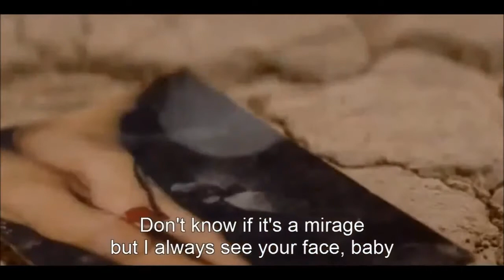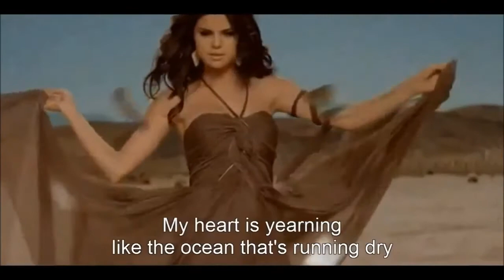Its Another Year Without You